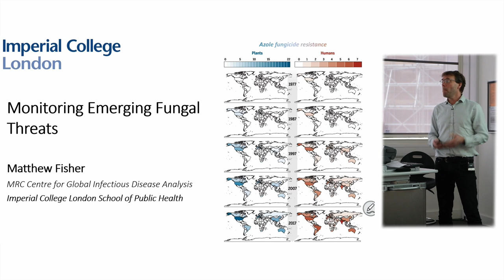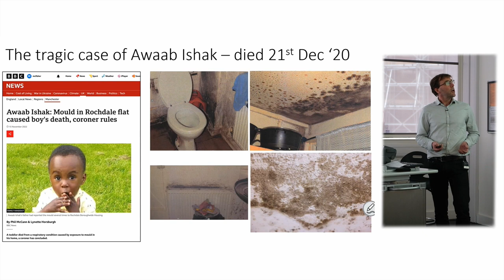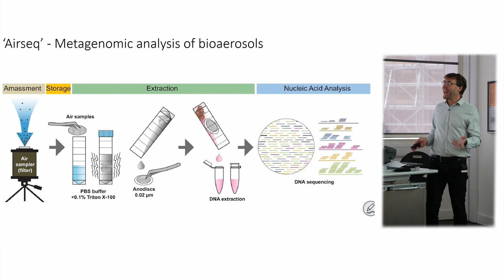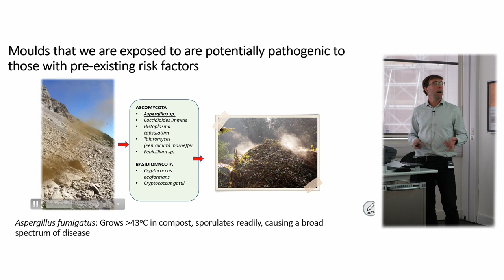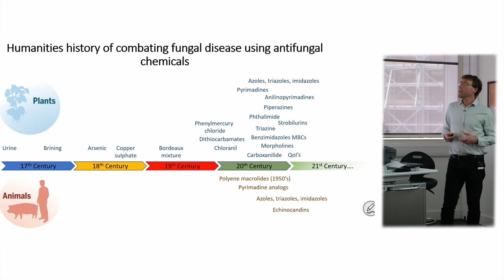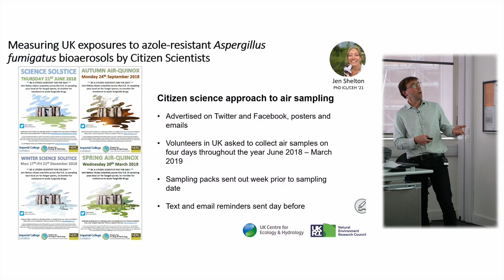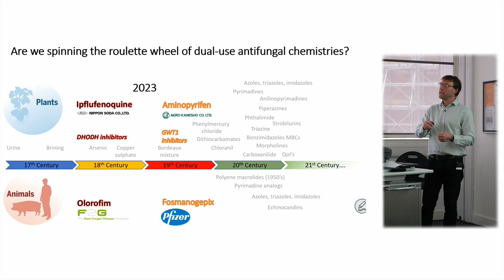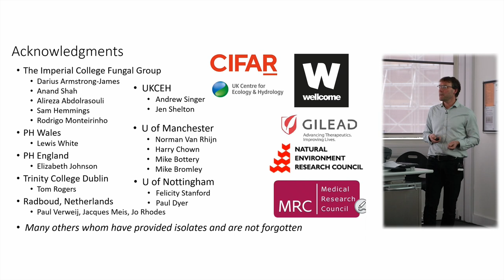Seminar 2 - Prof. Matthew Fisher, Monitoring Emerging Fungal Threats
Professor Matthew Fisher, Professor of Fungal Disease Epidemiology at Imperial College London speaks about 'Monitoring Emerging Fungal Threats' at the 2nd seminar in a series which is part of the 30th Anniversary of the Environmental Research Group, in partnership with the Policy Forum at Imperial College London.